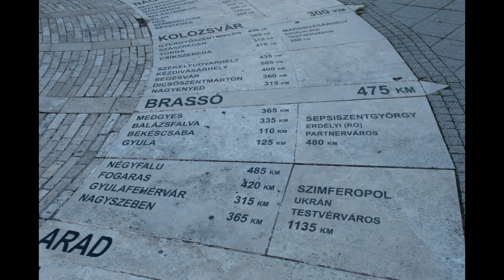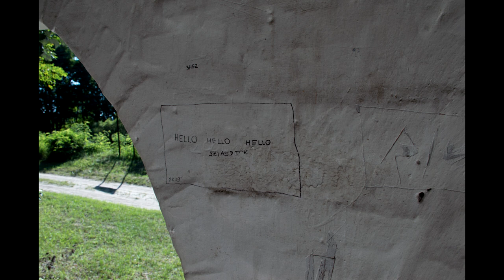2020.08.20 Képek Kecskeméti Kisvasút Kecskemét KK - Kiskunmajsa között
Bankszámla:
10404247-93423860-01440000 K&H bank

Kérésnek megfelelően a képekből is csináltam videót.